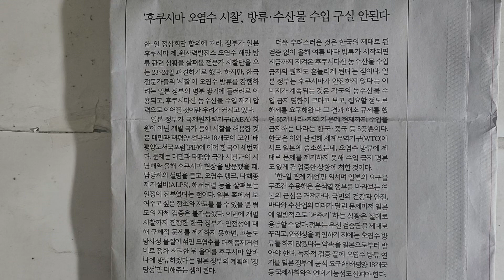'후쿠시마 오염수 시찰', 방류•수산물 수입 구실 안된다